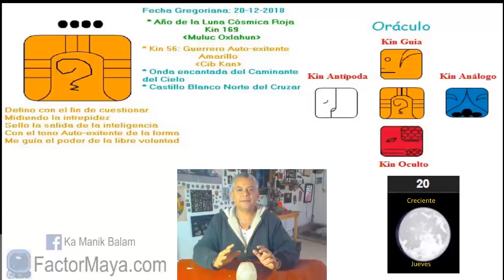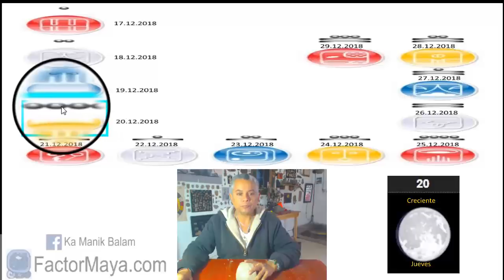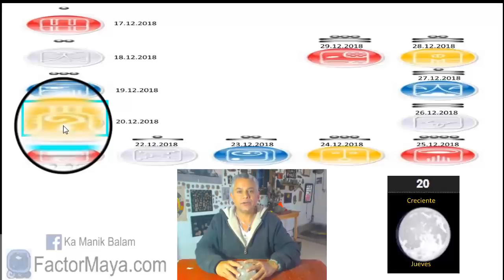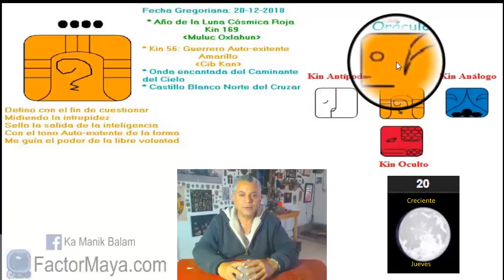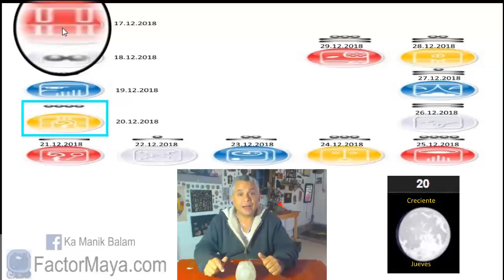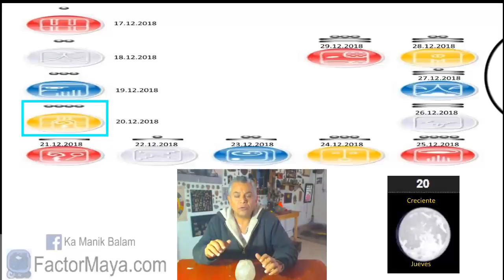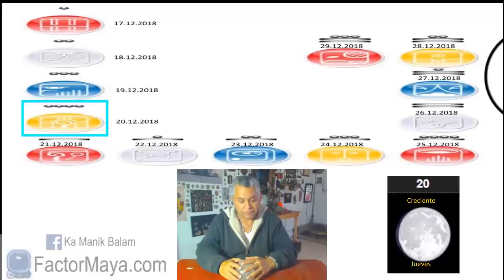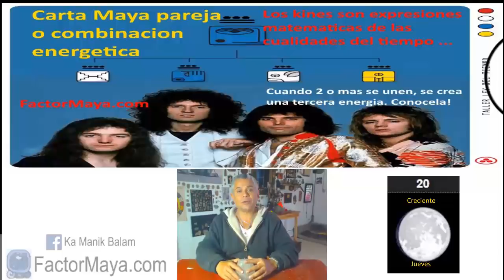Sabiduria Maya. Jueves 20 Diciembre 2018. Guerrero Autoexistente. “Kan Cib”. Kin 56.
La batalla mas fuerte que enfrentaremos en esta encarnacion, no es afuera, es adentro, es con nosotr@s mism@s, trascender el ego. Un buen dia para ser valientes. La valentía no es carecer de miedo, es enfrentarlos. Buen dia para cuestionar la información que recibimos. Buen dia para practicar la paciencia. Es recomendable definir ciertas situaciones, evitar postergar. Explorar los espacios. Viajar.
Gratitud infinita!